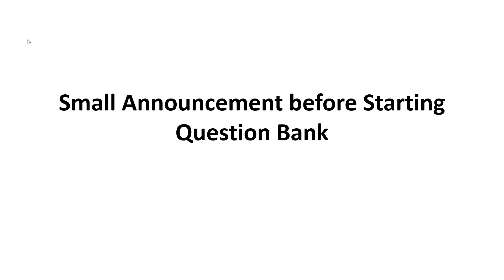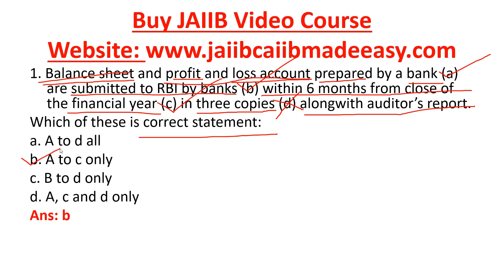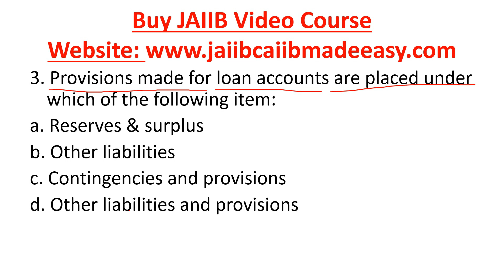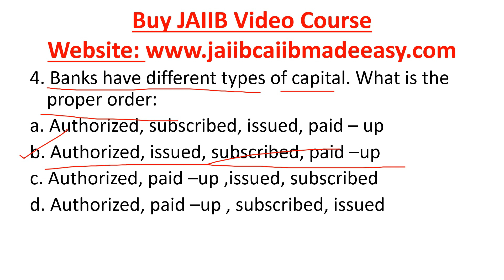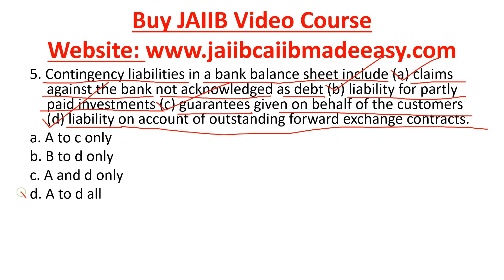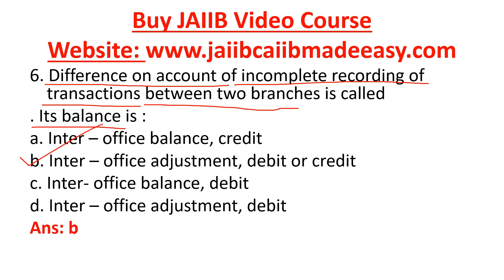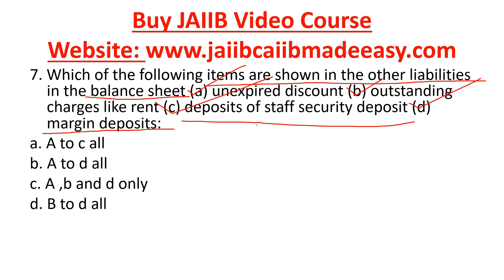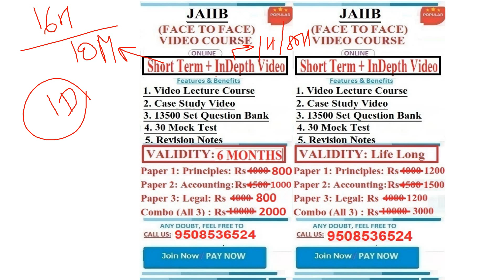JAIIB Accounting And Finance For Bankers (AFB) Question Bank 8